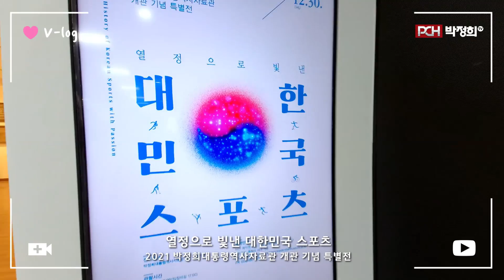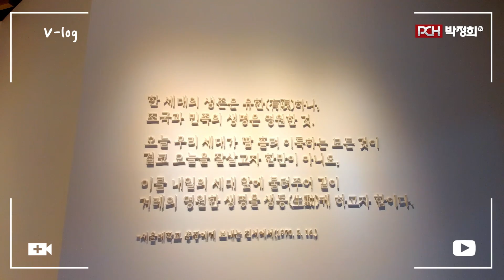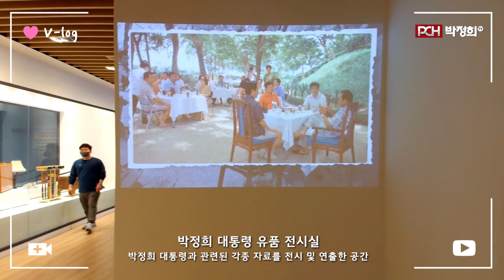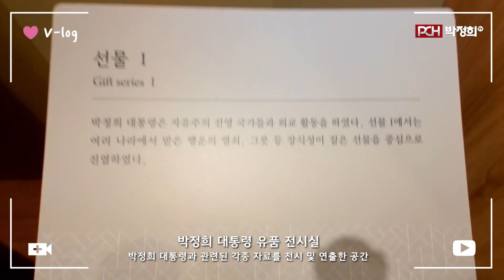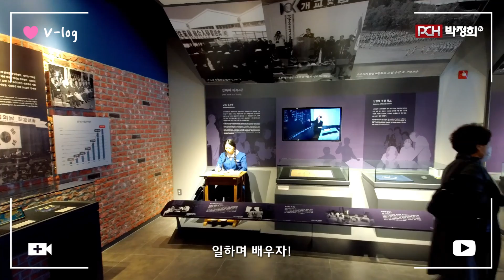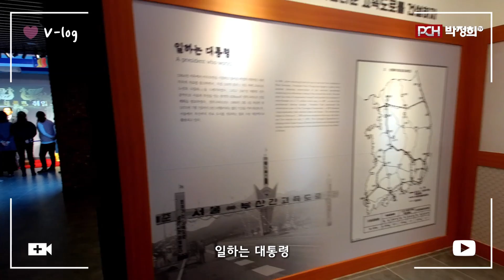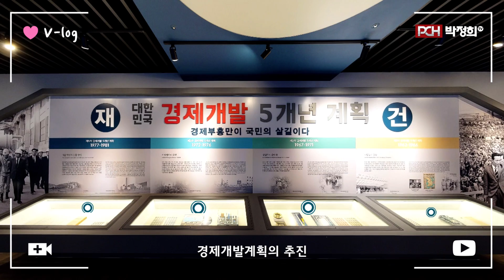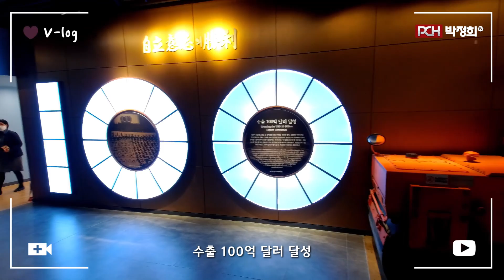구미 박정희대통령역사자료관 탐방 현장 스케치